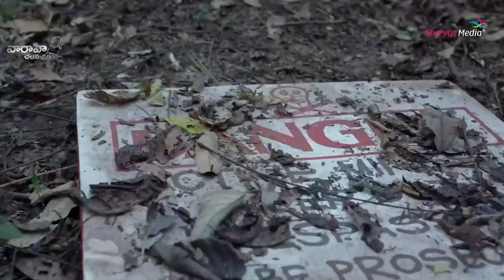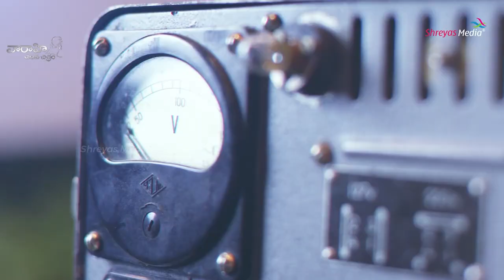Sree Vishnu Special Mashup At Bhala Thandhanana Movie Trailer Launch Event | Catherine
Sree Vishnu Special Mashup At BhalaThandhanana Movie Trailer Launch Event.

Bhala Thandhanana Official Trailer  ft. Sree Vishnu, Catherine Tresa, Garuda Ram, Posani Krishna Murali, Srinivasa Reddy, Satya, Ayyappa P. Sharma, Chaitanya Krishna, Ravi Varma, Srikanth Iyengar, Aadarsh Balakrishna, Bhupal Raju & others.

Music By Mani Sharma. Produced by Rajani Korrapati under the banner Vaaraahi Chalana Chitram. A Sai Korrapati Production and A Chaitanya Dantuluri Picture.

Banner: Vaaraahi Chalana Chitram (A Sai Korrapati Production).
Director: Chaitanya Dantuluri
Producer: Rajani Korrapati
Music Director: Mani Sharma
Story & Dialogues: Srikanth Vissa
Screenplay: Chaitanya Dantuluri
Cinematographer: Suresh Ragutu
Editor: Marthand K. Venkatesh
Action Design: Peter Hein
Choreographers: Raju Sundaram, Vishwa Raghu
Art: Gandhi Nadikudikar
Lyrics: Srinivas, Shreemani, Kasarla Shyam & Tripuraneni Kalyanachakravarthy
Co - Director: Kumar Davuluri
First AD: Narendra Varma Pakalapati
Story Development: Prashanth Baradi
PRO: Vamsi - Sheker
Digital Partner: Silly Monks
Digital Media PR: Prasad Bhimanadham
Audio Partner: Mango Music
Vaaraahi Production Team: Putikam Bhanu Prakash, Narendra Babu Chigurupati, Siddartha
Korrapati
Production Controller: Bekkam Ravinder
Costume Designers: T. Prriyadarshini, Ramu Jannapureddy (Catherine Tresa)
Publicity Designs: Anil & Bhanu
Promos: K. Vijaya Bhaskar
Audiographer: E. Radhakrishna
Sound Effects: Raghunath KemiSetty
D.I.: Annapurna Studios Private Limited